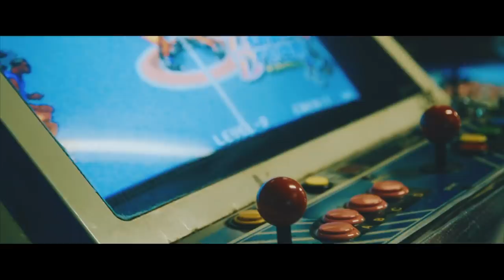DJ KEN KANEKO『ウエニイコウ feat. SHINGO★西成 & JAGGLA』OFFICIAL MUSIC VIDEO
DJ KEN KANEKO（金子 賢）がEXECUTIVE PRODUCERとしてお届けする 1st ALBUM『XX』（ダブルエックス）
収録の新曲『ウエニイコウ feat. SHINGO★西成 & JAGGLA』のOFFICIAL MUSIC VIDEOが公開！

『ウエニイコウ feat. SHINGO★西成 & JAGGLA』
OFFICIAL MUSIC VIDEO
Track by UZK
Cinematographer：Ryoma Yoshimura
Color Editor：Masato Ueda
Director：阿部 ナオト（NO COVER ART STUDIO）
Special Thanks：ART, RYO, AITO, RYME, HINATA, 菊池商店

【Lyrics】
Track by UZK
Lyrics by SHINGO★西成, JAGGLA

(SHINGO★西成）
ヤンチャのままでウエニイコウ

世の中いろんなヤツがいてる
ヤる？ヤラない？は自分で決める
どこまで行こう どこへ行こう
ほな いこか

ツレはタトゥー 俺はバンダナ
ファイブスターでいつも2枚買ったなぁ
なんだか強くなれた気がしたなぁ
ハンパないツレとよくケガしたなぁ
頭グラングランで集まるアンダーグランド
続けてれば良い事もあんだなぁ
今しか出来ない事だとしたら
「やるしかない」
って Ray も言ってたなぁ
だから冷めた弁当でも感謝せえよ
仕事、現状、ダクト洗浄
挫折 栄光 Rap でテイクオフ
居場所 便所からやっぱ上行こう
何が成功？！ 知るか！
年功序列は古いが個性強烈
痛み止め飲むコレはホンネ
俺は情熱冷めたら辞める

(Hook)
ヤンチャのままで
Where We Go？ウエニイコウ

(JAGGLA)
後ろ髪が揺れてるアフロ
ニューエラの角度ここジャスト
いちびるアスホール 気分はパブロ
バチバチにやられ即ノックアウト
ボコボコの顔見て笑ってた
セブンでどん兵衛の汁飲んでた
一口くれや言うてたツレと今
相も変わらずここ揺らしに来た
幸せの形は人それぞれ
例えばかわいい姉ちゃんとチョメチョメ
しみったれた内面曇り空
飯食って寝て起きたら青空
Puff Puff アホと煙 上に上がる
ゆらりゆらどこまで飛べるかな？
躊躇ない奴らに今日傾く風
そう信じたくなる この夕焼け

(Hook)

(SHNGO★西成）
にっちもさっちもいかない10代
必死のパッチ がむしゃら20代
何か見えてきた30代
継続は力なり40代

(JAGGLA)
ひっとりぼっちでさらした醜態
ぼっとしてっから遅れる周回
根性いれたらお茶の子さいさい
イケイケドンドン ニコニコバイバイ

(Hook)

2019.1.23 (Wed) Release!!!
DJ KEN KANEKO 1st ALBUM『XX』

01. ウエニイコウ feat. SHINGO★西成 & JAGGLA
Track by UZK

02. 一歩一歩 feat. 紅桜, 輪入道 & KEN-U
Track by JOE IRON

03. JAPAN feat. 般若, MARIA, 紅桜 & pukkey
Contains a sample from MusMus

04. Endless Summer feat. NORIKIYO & JAZEE MINOR
Track by BACHLOGIC

05. The Answer feat. KiDNATHAN & GOODMOODGOKU
Track by MAISON de J

06. 虹 feat. 唾奇 & SHADY
Track by DJ BA

07. Talk To Me feat. Young Hastle & YOUNG FREEZ
Track by Zipsies

08. To The Top feat. 晋平太 & JAZEE MINOR

09. スナチャ feat. ISH-ONE & Young Hastle

10. I Like That Girl feat. HI-D & MC TYSON

11. Low Key feat. GAZZILA & pukkey
Track by DJ☆GO